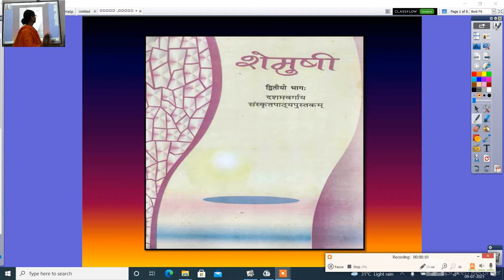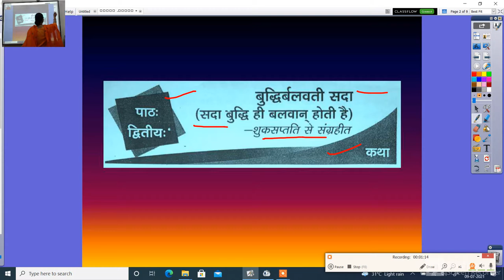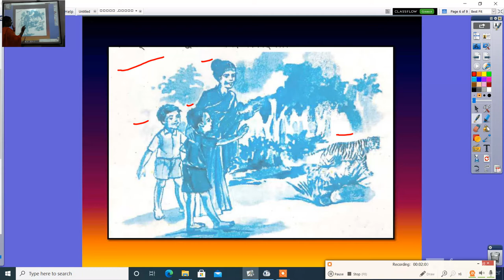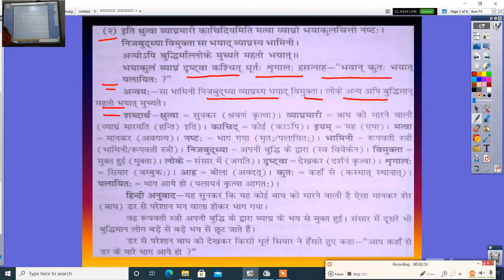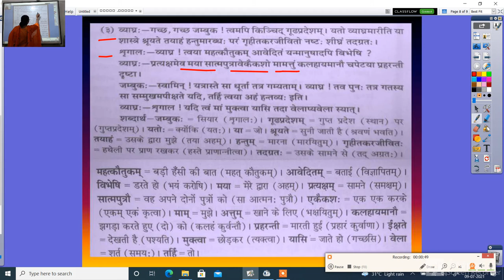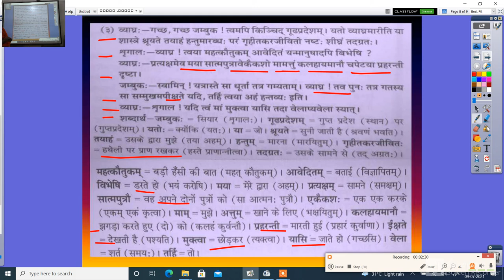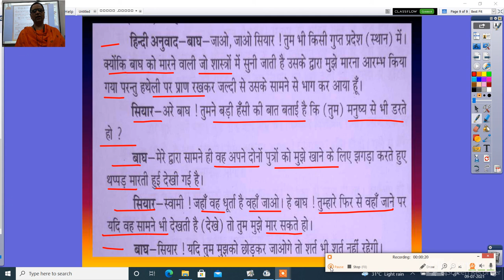कक्षा दसवीं पाठ 2 बुद्धिर्बलवती सदा 09 07 2021